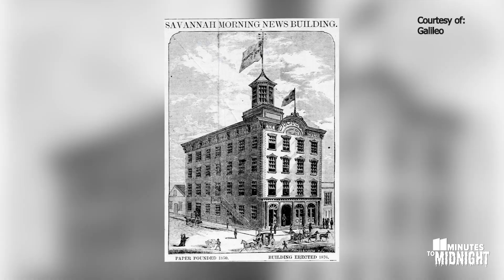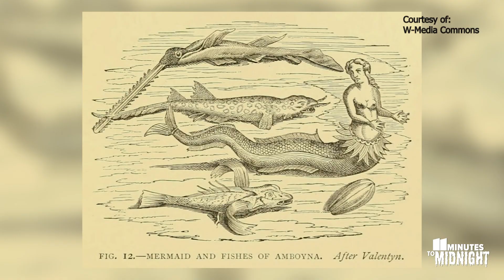The Altamaha-ha, Georgia's Loch Ness monster | 11 Minutes To Midnight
Georgia's own Loch Ness monster, the Altamaha-ha, is fabled to be swimming in the marshlands of southern Georgia. Or is it mere fiction?